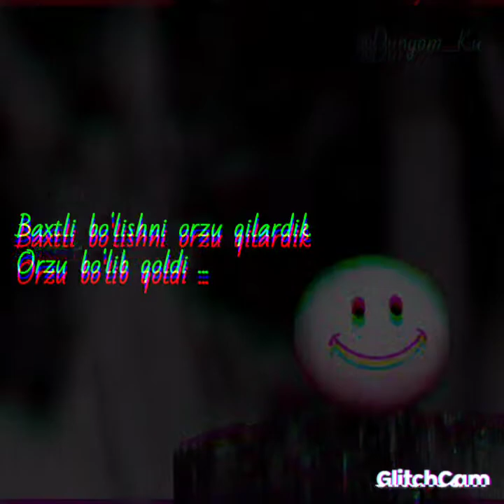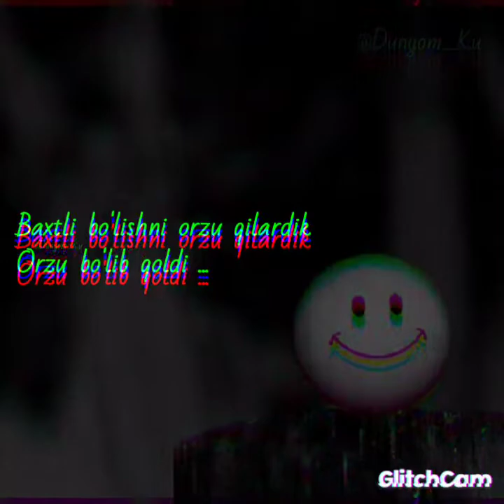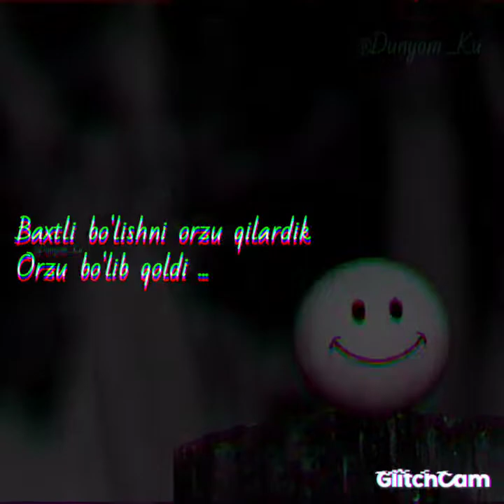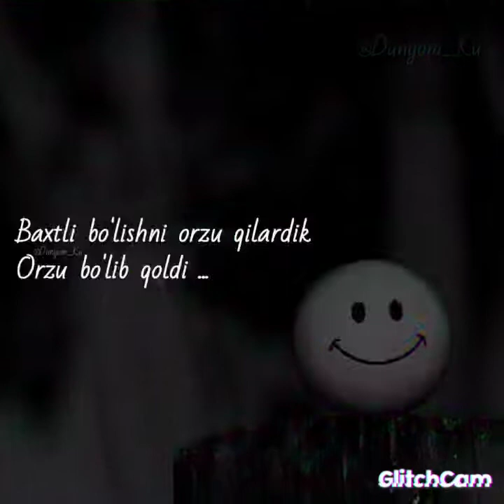Muzka yoqan bulsa like bosamiz 🙂